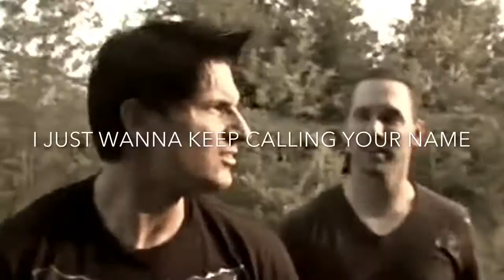Zak Bagans and Nick Groff | Until You Come Back Home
song: i don't wanna live forever by zayn and taylor swift
pairing: zak bagans and nick groff (ghost adventures)

Please Note:
Okay... I know this song is overplayed on the radio, but I had this done long before it became famous! I've got a lot that are like this, so sorry!
Anyway, romance is intended- don't hate! Hope you enjoy!